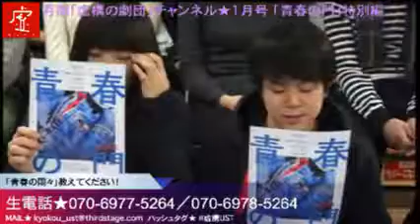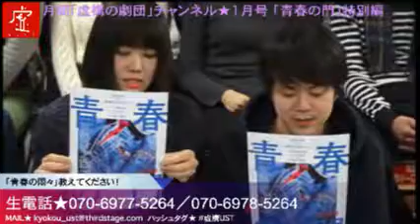2016 01 20 青春の門特別編2